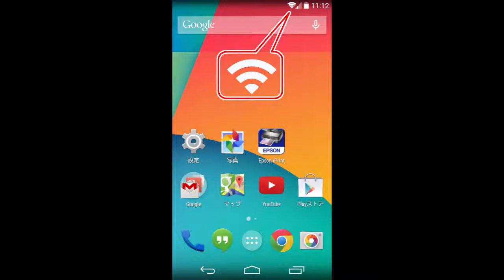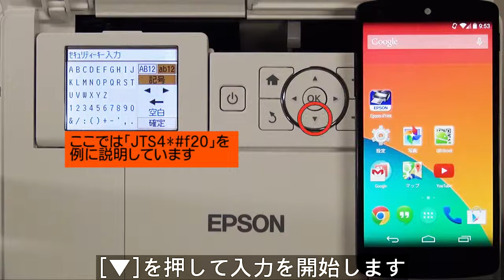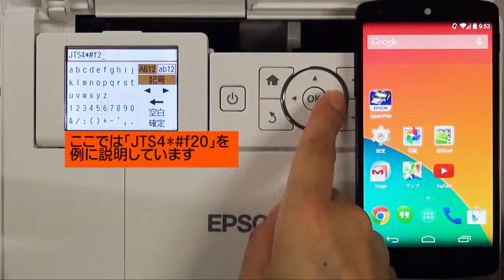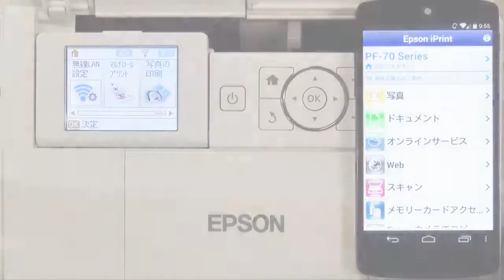スマートフォンから印刷する～無線LAN環境でSSIDを選ぶ場合（エプソン PF-70）NPD5166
スマートフォンやタブレット（iPhone/iPad/Android）からプリンターを使うためのアプリ、Epson iPrintの接続方法を説明します。アクセスポイントを使った無線LAN環境があり、SSIDとパスワードを手動で設定する場合はこの方法で接続してください（Android端末を例に説明します）。
字幕ボタンを押すと、字幕が表示されます。